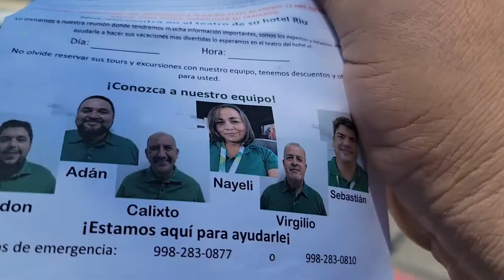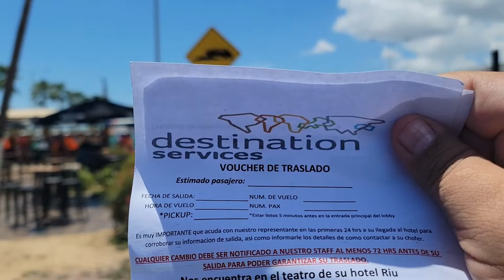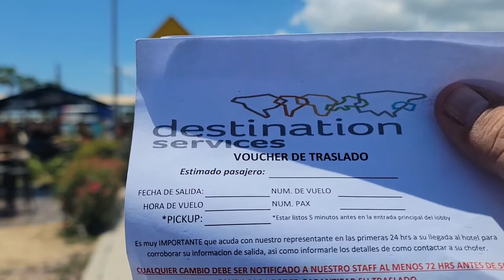How to get to the Resort From Cabo Airport and resources available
Transportation is vital in Cabo and they know it.
Always book ahead with agency, reputable website or if booking directly with resort and have the option of comp or extra fee for transfer from airport to your resort.

Don't get stranded at airport and then have to pay the higher rate which would be the taxi.

As shown, the compound has updated and added another bar and restaurant.

Keep in mind that you'll pay American prices for beverages at this compound if you want a beverage.

Get ready, prepared and have a blast here in cabo.